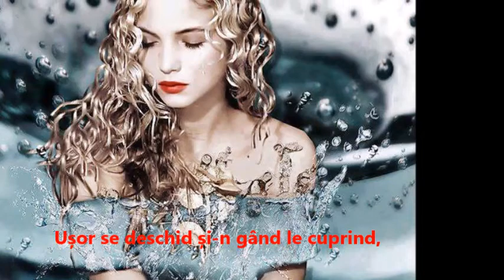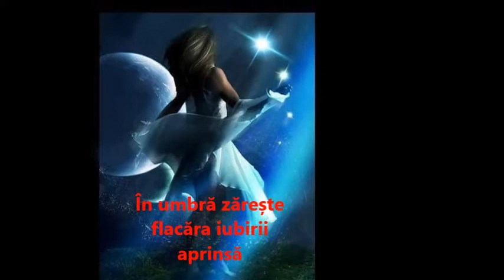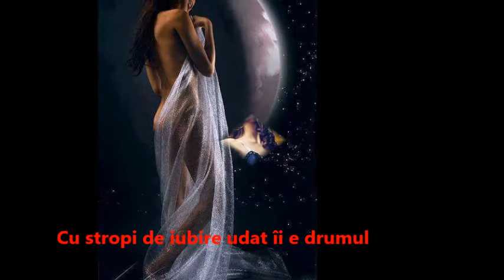Lacrimi calde de vise-Suflet Pereche Maria Ioana MIM-Maria Hotea